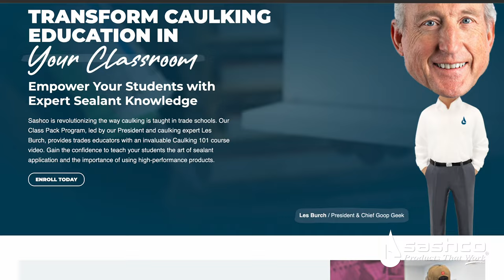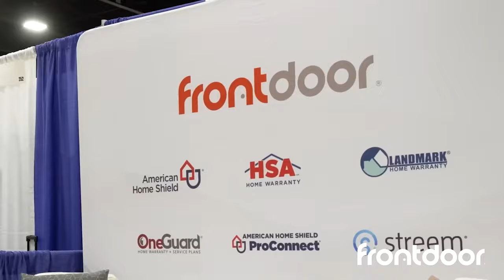"Talking Carpentry: Part 3" - TALKING TRADES EP. 13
Welcome to another episode of Talking Trades, where Zack digs into what it takes to be a carpenter. Join the conversation as Zack and Matt explore the roots of carpentry, pathways into the trade, and the essential qualities for success in this dynamic field.

Master Carpenter, Zack, and Builder, Matt, explore the career trajectory of a junior carpenter, shedding light on the opportunities and challenges along the way. Starting with entry-level tasks like picking up trash and sweeping, junior carpenters absorb knowledge from tradespeople while gradually mastering essential skills such as using a saw and laying out framing. The conversation progresses to highlight the incremental increase in wages as skills improve, with potential earnings reaching $87 an hour for highly skilled tradespeople. Zack emphasizes the importance of work ethic, skill development, and long-term planning in achieving success in the carpentry field.

As the discussion unfolds, Matt and Zack candidly address the stigma surrounding blue-collar professions, sharing personal anecdotes and insights into overcoming societal perceptions. They emphasize the value of self-worth, empathy, and resilience in navigating the challenges of the industry while maintaining a fulfilling work-life balance. Gain a deeper understanding of the diverse career paths available in carpentry and the potential for personal and professional growth within the field.

Next episode on YouTube April 10th, 2024 - Talking Carpentry Part 3

Craftsmen Go with Sashco! Try out Sashco’s line of sealants with this exclusive sampling offer extended to our Pro viewers.

Huge thanks to our Show sponsors Builders FirstSource, Polyguard, Huber, Rockwool & Viewrail for helping to make these videos possible! These are all trusted companies that Matt has worked with for years and trusts their products in the homes he builds.  We would highly encourage you to check out their websites for more info.